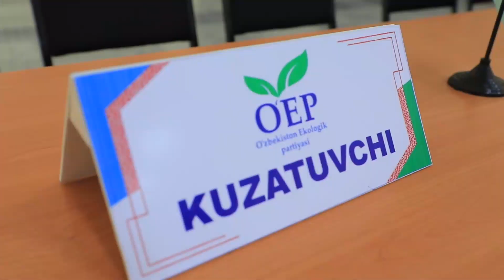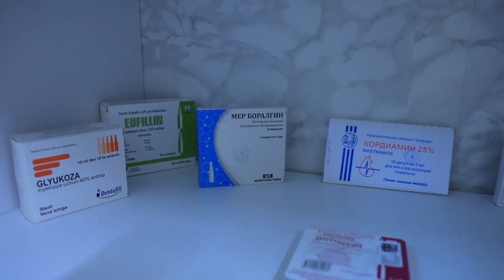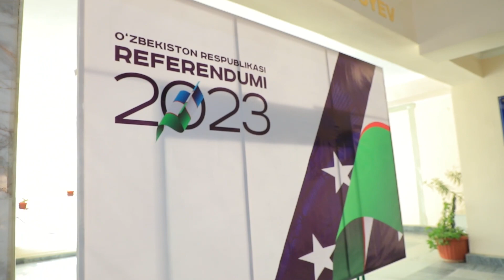referendum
Joriy yilning 30-aprel kuni bo'lib o'tadigan referendumga Shahrisabz davlat pedagogika instituti binosida joylashgan 116-saylov uchastkasi ovoz beruvchi fuqarolarni qabul qilishga tayyor.